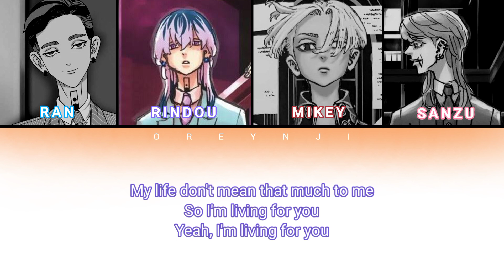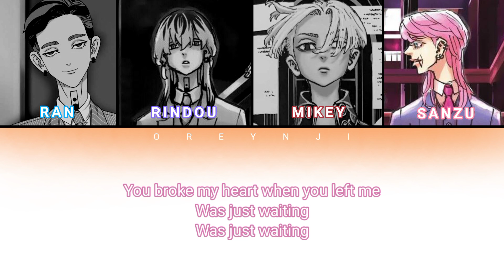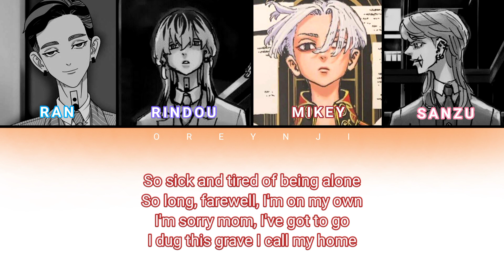Lonely | Bonten (Tokyo Revengers) [Color Coded Lyrics]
Original: Palaye Royale